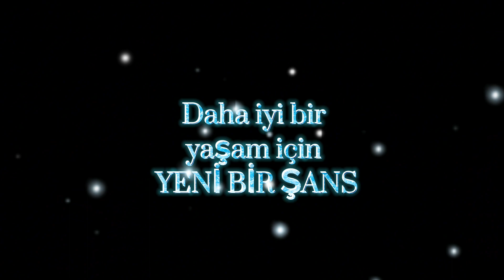ERASMUSDAYS NEDİR?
Batı Söke Çimento Ortaokulu Olarak Erasmus Day Etkinlikleri kapsamında yaptığımız çalışmaları animasyon olarak anlattık.